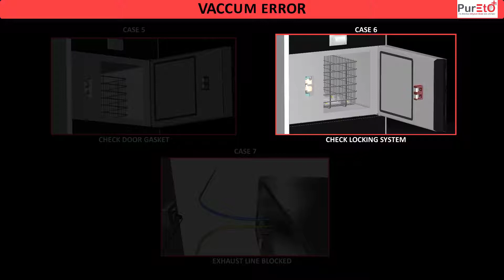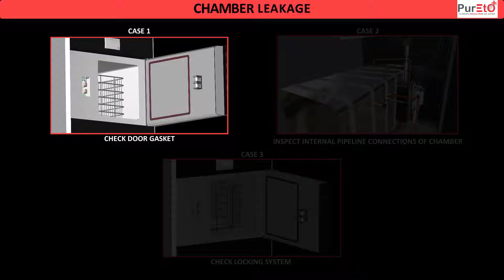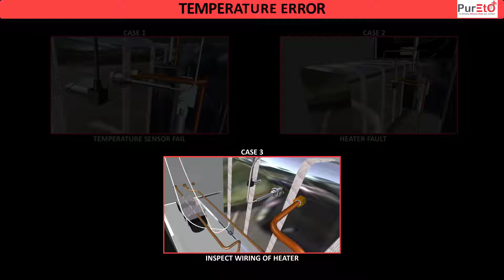Ethylene Oxide Sterilizer | ETO | Sterilization | Troubleshooting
For Making this Type of Animation Videos for your Machine,

Regards,
Jay R Bhatt
Owner of Prolific 3D Tech